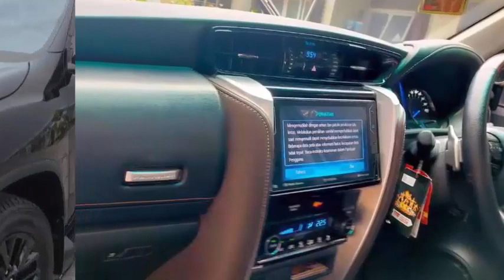Update Harga Avanza Bekas tahun 2015 Tipe E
berikut kami sertakan link penjualan di olx.
jika link sudah tidak aktif maka mobil tersebut sudah terjual.

1. toyota avanza 2015, tipe 1.3 E Bensin, jarak tempuh 60.000, transmisi Manual, bernopol Ganjil,

Kondisi MESIN Normal, Sensor normal, AC Dingin, Kelistrikan NORMAL, Body Mulus, tidak Bekas Tabrak dan

Banjir, Kondisi Interior Sangat Terawat, Suspensi Senyap nyaman, Tarikan Mesin Jozz, Transmisi masih

sangat RESPONSIVE, Surat-surat lengkap dijamin KEABSAHANNYA. harga 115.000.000.
Lokasi Bekasi Barat, Bekasi Kota

2. toyota avanza 2015, tipe 1.3 E, Bensin, jarak tempuh 90.000,transmisi manual, Body full orisnil

100%, Mesin dan  Kaki sehat, Pajak 05 2023, Kondisi siap pakai, harga cash Rp 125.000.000, harga kredit

115.000, Lokasi Mustika Jaya, Bekasi Kota

3. toyota avanza 2015, tipe 1.3 E Bensin, jarak tempuh 70.000, transmisi manual,Rp 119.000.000, Warna

mobil: Hitam, Fungsi AC: Bekerja Baik, bernopol H, harga Rp 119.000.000. Lokasi Semarang Utara,

Semarang Kota

4. toyota avanza 2015, tipe 1.3 E Bensin, jarak
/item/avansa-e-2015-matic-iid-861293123